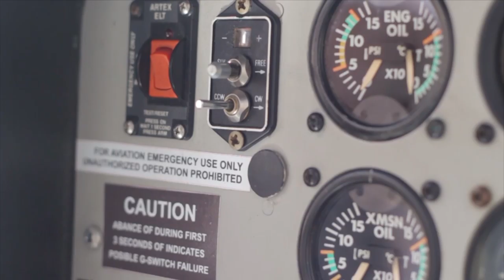Un grancolombiano que triunfa en lo alto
Guillermo Cabal se graduó de Técnico Profesional en Administración de Aerolíneas en el Poli en el año 2000. Actualmente es Gerente de Operaciones de Heliair, una empresa que transporta en helicóptero a importantes ejecutivos, y que lo ha llevado a triunfar en lo alto.